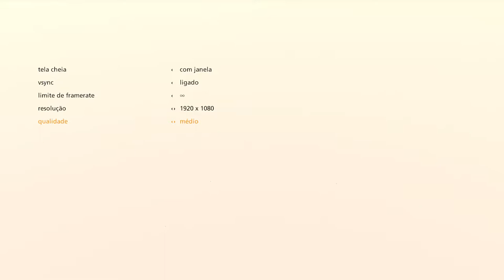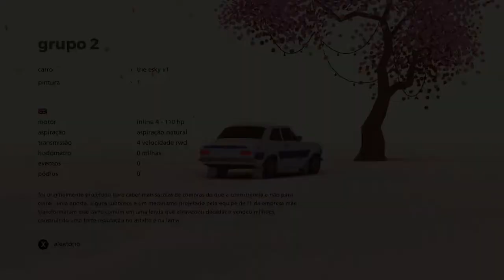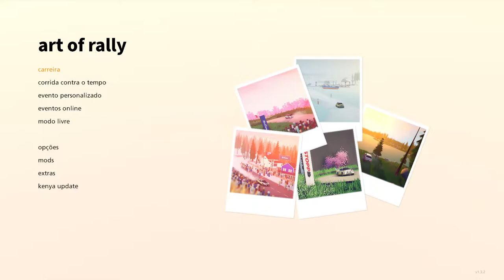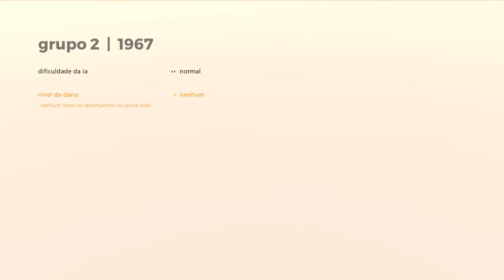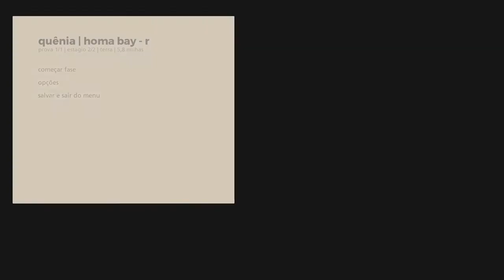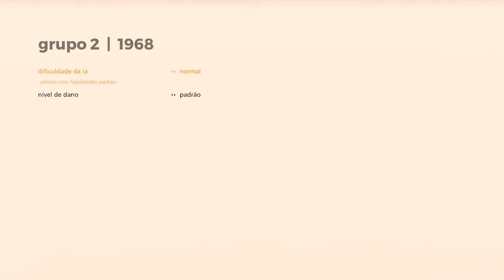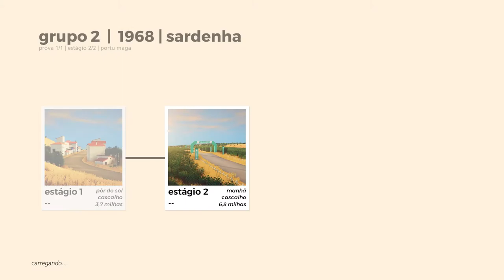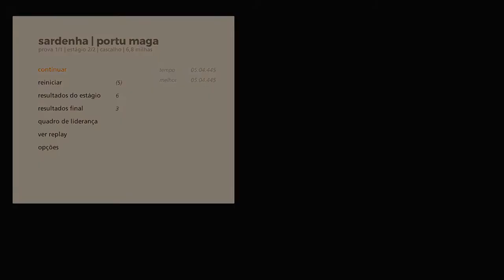Art of Rally - Gameplay do início (sem comentários/No comments)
Corra na era de ouro do rally. Pilote carros icônicos desde os anos 60 até o Grupo B em provas desafiadoras por ambientes estilizados. Você vai dominar a arte do rally?